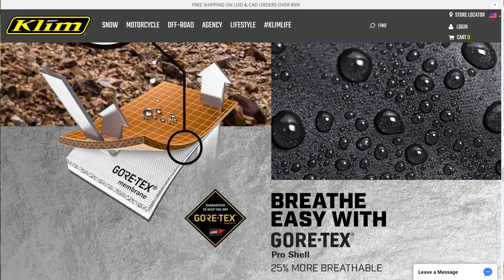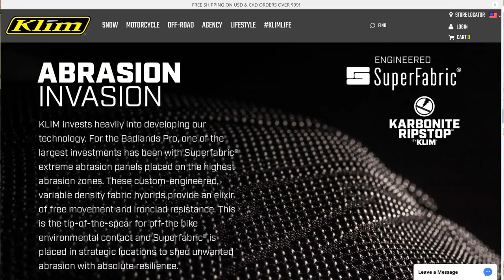Klim Badlands Pro | Honest Owner Review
Please bookmark it! While there is zero cost to you and nothing will be visible on your end, my channel receives a small commission from each sale which I invest back into content creation.

At $1,000 USD retail Klim is very proud of this jacket. But in this video we take a look at my personal badlands pro and why I chose it, what makes it unique and why you might choose this over the competition. With competitors like Revit in the market, the ADV gear marketplace is really heating up. Let's examine Goretex Pro, SuperFabric, D30 armor, and other things that make this jacket stand out.

--Welcome to Big Rock Moto, a division of Big Rock Media.
Motorcycle content that is detailed, intelligent, and born out of my 20+ years of experience with over 30 different motorcycles. Detailed bike reviews, riding tutorials, and more.
--Please give videos a thumbs up.